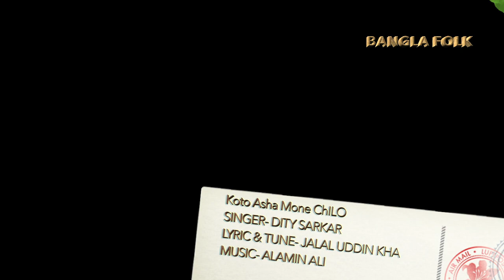Koto Asha Mone Chilo-Dity Sarkar-Lyric& Tune -Jalal Uddin Kha-Music- Mohammad Al amin - Bangla Folk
song-Koto Asha Mone Chilo
Singer- Dity Sarkar
Lyric& Tune -Jalal Uddin Kha
Rithim, Key, Guitar,Mix & Master - Alamin Ali
Level - Bangla Folk